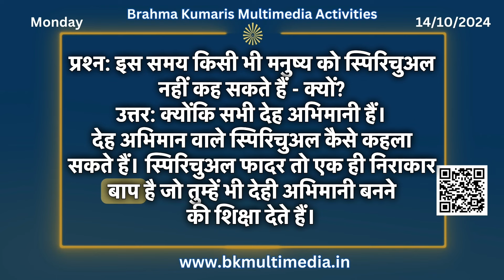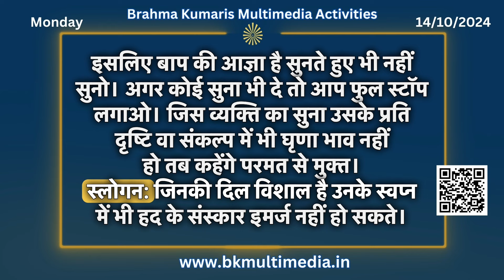मधुबन मुरली - 14/10/2024 (Text Murli With Audio)